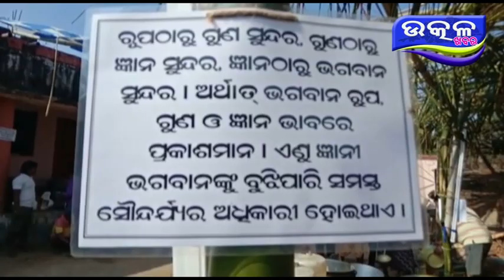ପୋଲସରା ରେ ନାମ ଯଜ୍ଞ - Ajira Odisha Utkal Khabara